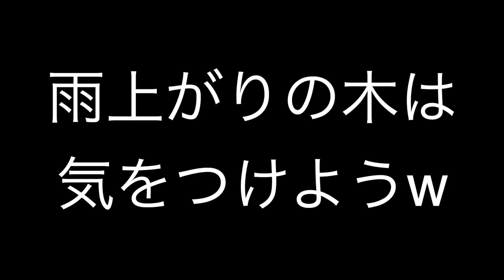【野草めし】「ふきのとう味噌」で作る小野寺家の田舎おにぎり！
実家のレシピで蕗のとう味噌を作って、実家の変わった飯を再現！
★トッカグン小野寺サバイバルBOOK予約
★蕗のとう味噌

郵便番号:  150-0042
宅急便センターコード: 132640
宅急便センター名: 宇田川町センター
住所 : 東京都渋谷区宇田川町
氏名: 小野寺耕平